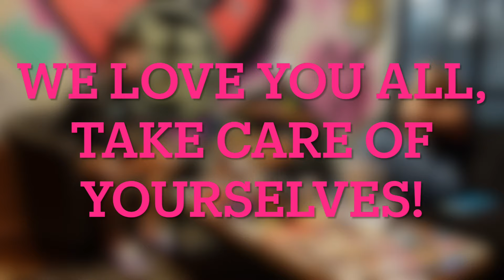Ep.246- Welcome to Miami (Feat. Audrey Hicks)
From the ATL to the 850, We love it when we get to have more of the team in studio, this time it is Audrey Hicks, a stellar blue belt out of 10th Planet Atlanta under Sean Applegate, she's in town to get some extra training before her SuperFight in Biloxi, Mississippi. We had to get her in to talk about her stances on the Florida Map and how much of it is actually just Miami, we talk about her come up in the sport, how she found Jiu-Jitsu, how she landed in 10P ATL, her goals in jiu-jitsu, what her next steps are, then we have some fun talking about our TOP 3 Nostalgic feelings or things, we know you guys will love this one!